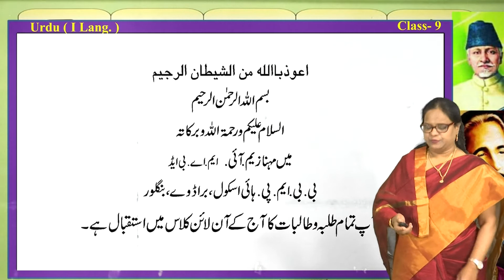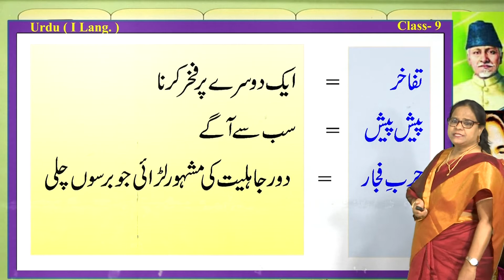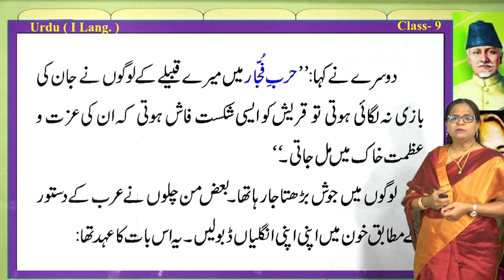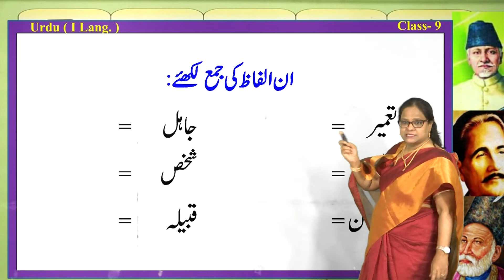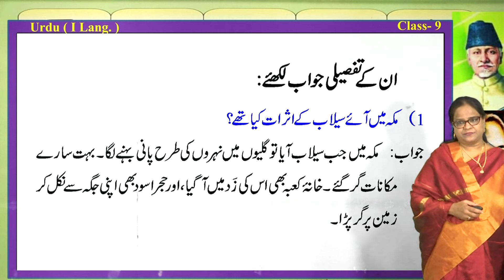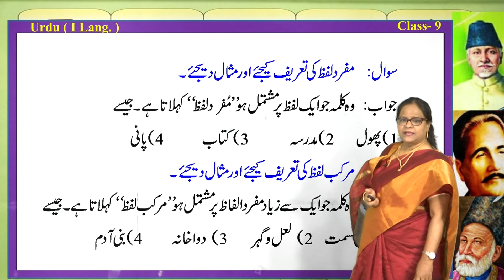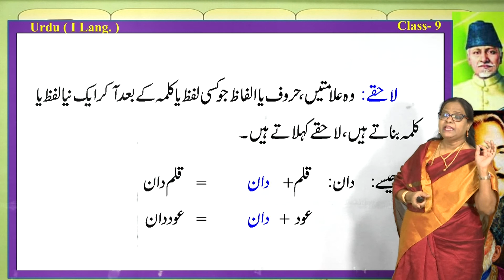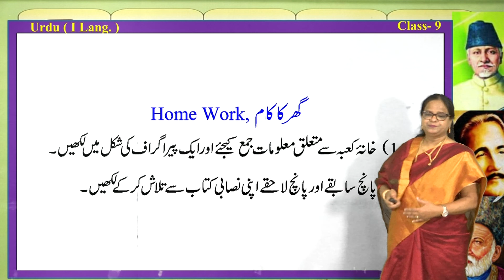Samveda - 9th - Urdu - Behatareen Faisla (Part 1 of 2) - Day 7